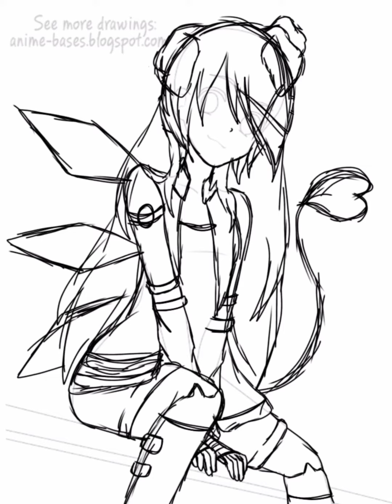Join kontes fanart check :D (Moga menang :"))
maap ye kagak bagus :"/

mudah mudahan menang lah😭